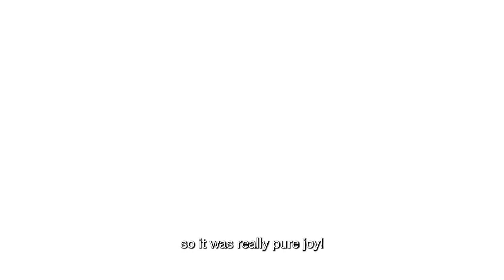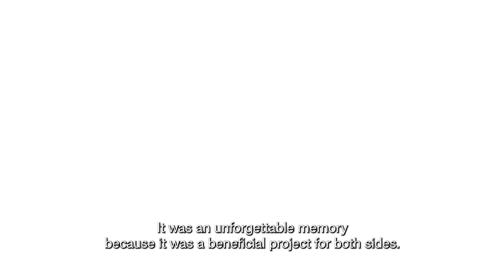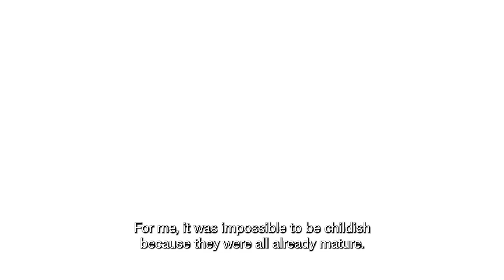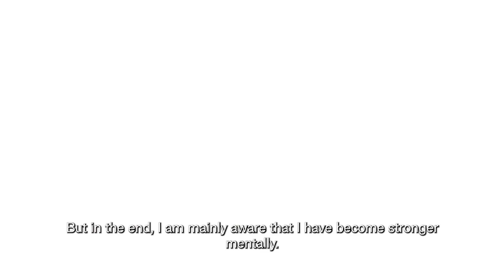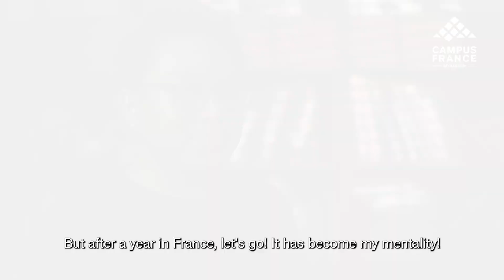Campus France Alumni: Hein Htet and Pyone Myat Myat